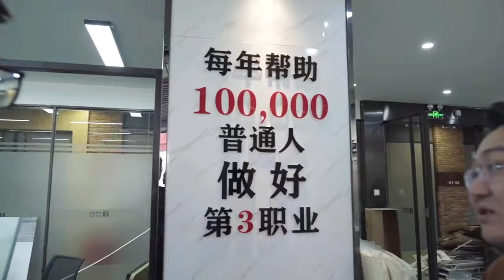從意氣風發到負債千萬， 聊聊他是怎麽面對困境，最終發現小程序來逆風翻盤